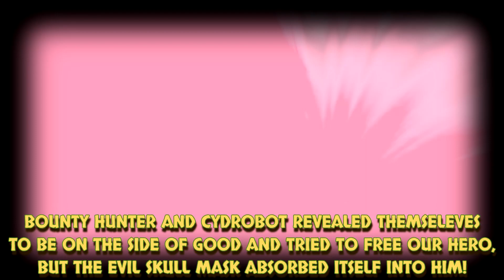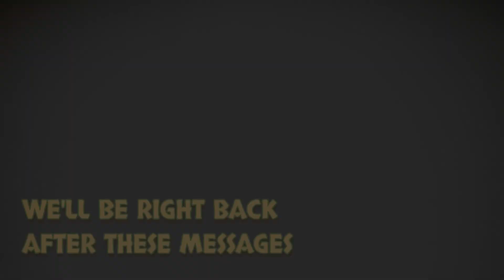The Survival Hunter REDUX S2 E2 "Moving Day"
Several months after the Skull-Face incident, our hero and his wife are moving back to Cullman!